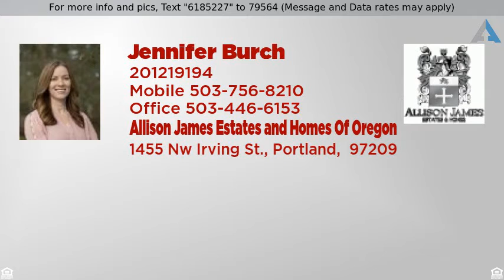Priced at $368,888 - 941 Southeast Maple Street, Dundee, OR 97115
Beautifully Remodeled home in the Heart of Wine Co

The curb appeal says it all about this remodeled 4-bedroom 2.5 bath charmer in the middle of wine county. This home truly has it all with a detached shop and plenty of space for RV or boat. Welcome home as you walk up to the inviting covered porch where you can sit & relax while enjoying the summer evenings. The home has been beautifully updated with new exterior paint, new front door, and exterior lighting. New, new, new describes the tastefully remodeled interior. Beautiful high-end laminate flooring, new molding, fresh paint, new lighting, and double ceiling fans complete the spacious living & formal dining area. The kitchen has beautiful white cabinetry, gorgeous quartz countertops, subway tile backsplash, large undermount sink, and stainless-steel appliances.  Upstairs master suite offers a walk-in closet, ceiling fan, bathroom suite with travertine floors & new tile backsplash. There are 3 more bedrooms, the 4th bedroom makes a perfect bonus room or office.  The backyard offers a large shop with painted concrete floor and electricity the possibilities for this space are endless. The fully fenced outdoor space includes a large patio and stone fire pit perfect for entertaining. The planter boxes and multiple planter beds will delight any gardener. The pool table is included. Walk to restaurants, wineries, and shops. Don't miss out on this one.